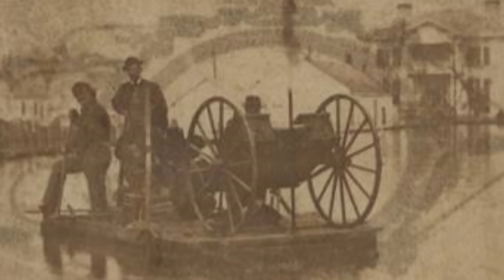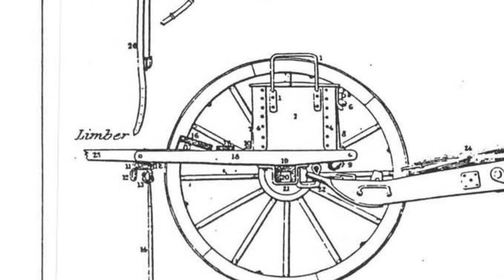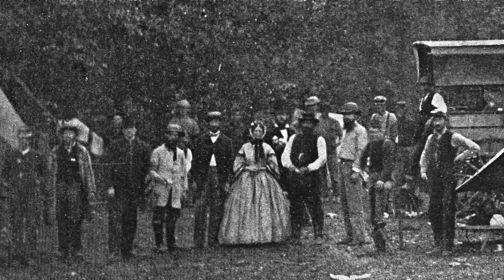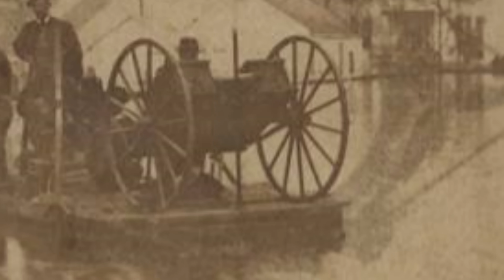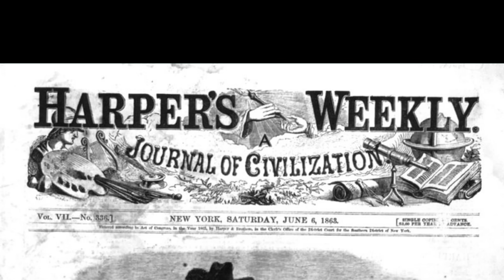The Western campaign of the U.S. Civil War and James Burklow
2,128,948 men enlisted in the Union Army during the US Civil War.  This is the campaign history of one of them, and ancestor of a fan of The History Guy. James William Burklow served in the western campaign across Kentucky, Tennessee and Mississippi. It is history that deserves to be remembered.

Special thank you to the Burklow family of Kentucky and Illinois.